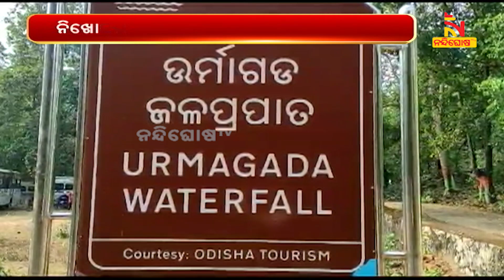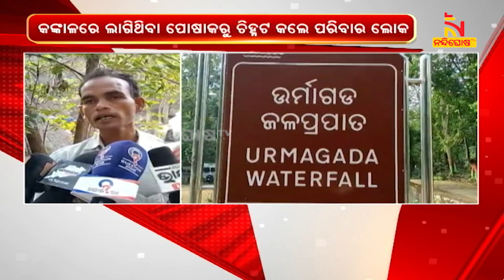ନିଖୋଜର ୨ ମାସ ପରେ ଉଦ୍ଧାର ହେଲା କଙ୍କାଳ । NandighoshaTV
ନିଖୋଜର ୨ ମାସ ପରେ ଉଦ୍ଧାର ହେଲା କଙ୍କାଳ। କନ୍ଧମାଳ ଜିଲ୍ଲା ଉର୍ମାଗଡ଼ ଜଳପ୍ରପାତରେ ଖସି ପଡ଼ିଥିବା ଦଶମ ଶ୍ରେଣୀ ଛାତ୍ରଙ୍କ କଙ୍କାଳ ଉଦ୍ଧାର କରିଛି ଗୋଛାପଡ଼ା ପୋଲିସ

* DishTV Channel No: 1367
* Airtel Digital TV Channel No: 611
* TATASky Channel No: 1779
* hathw@y Channel No: 731
* Ortel Channel No: 707
* Videocon d2h Channel No: 840
* SITI Channel No: 17 & 458
* GTPL Channel No: 719
* SUN Direct Channel No: 667
* Asianet Channel No: 219